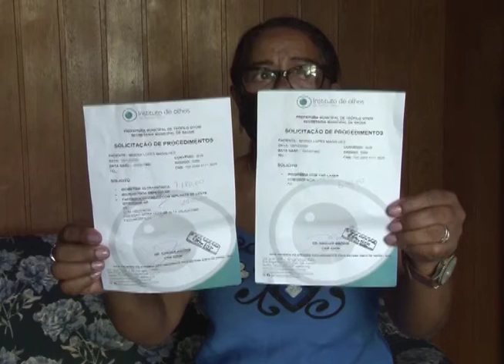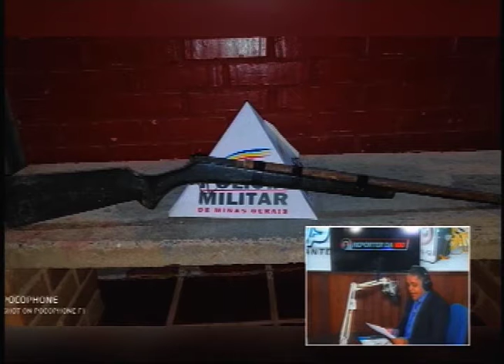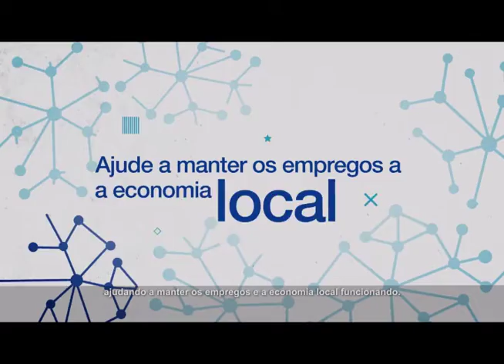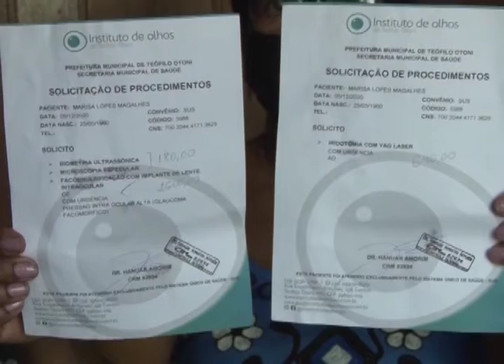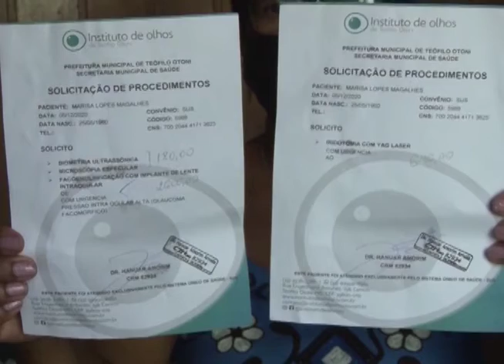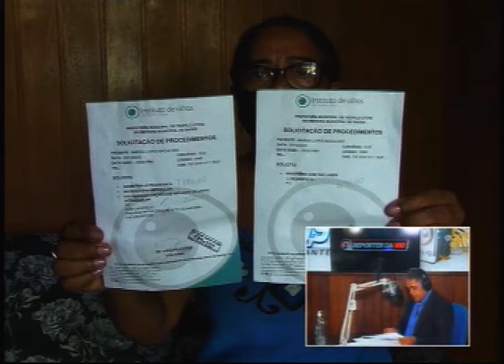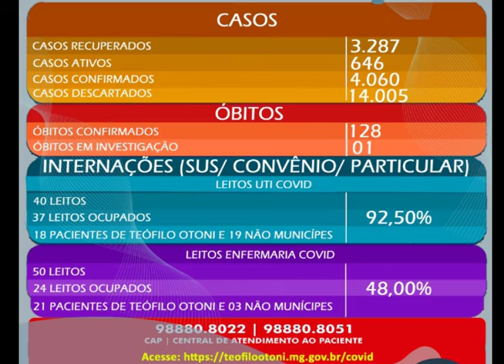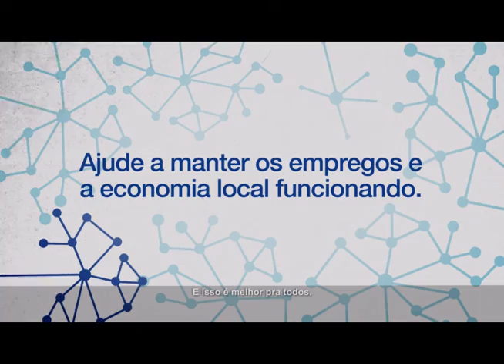JORNAL IMIGRANTES SEGUNDA 21 12 2020